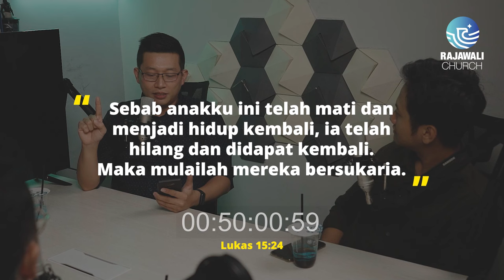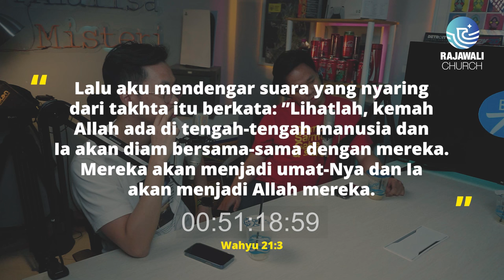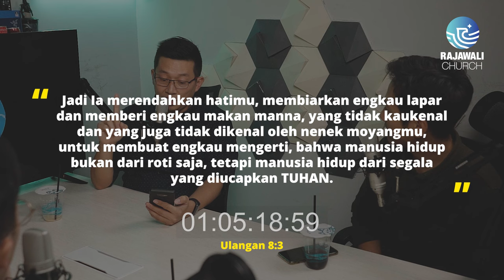KONSEP KKR KESEMBUHAN, SORGA NERAKA, DOSA, DAN PENGAJARAN ANEH DI GEREJA. Brave Talk ANDREY THUNGGAL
Ga bisa didengerin sepotong-sepotong nih!
Haloo masyarakat Brave, apa kabarnya? banyak yang minta sesi ke 2 dari obralan bareng Ps. Andey Thunggal kemarin. So, langsung aja kita simak bareng-bareng.

Tanpa menuding gereja manapun, semoga pembicaraan ini bisa mencerahkan dan mengibur kalian semua. Jesus loves you guys

follow kami di IG : rajawalichurch_id